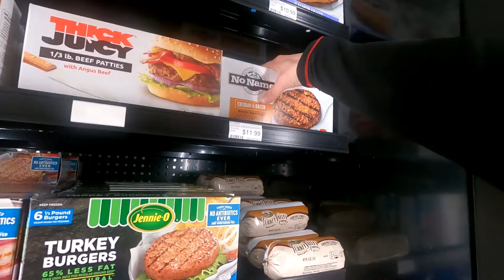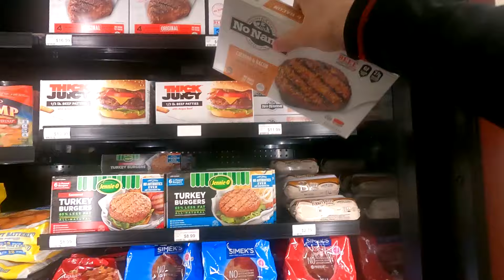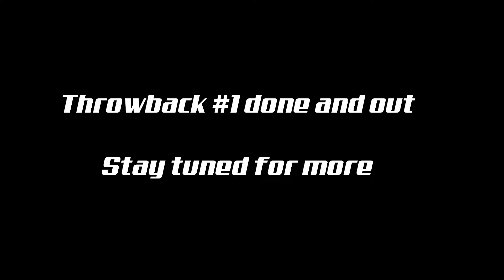Changes since 2021? // Polaris Snocross // Throwback Vlog // PROFESSIONAL RACERS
Throwing it back to 2021 when we were running the privateer life with Connor. Oskar, Emil, Connor and Kenny head to Brainerd, Minn to ride some practice on the regional track. Broken clutch springs, breakfast, hot dogs!, Bad brakes. Dance moves, cold feet. See it all!

Fan Favourite vote!